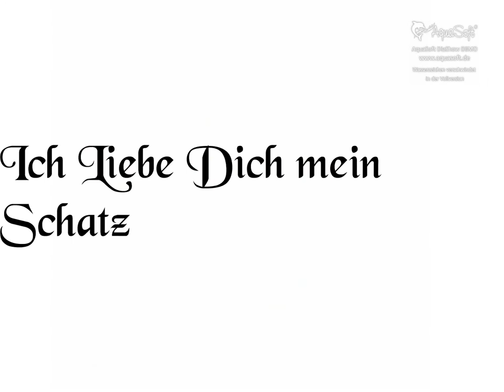ein Leben lang...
Für meinen Mann...den ich über alles liebe!!!

Ein Leben lang... an deiner Seite!